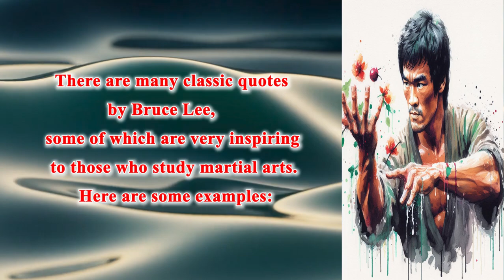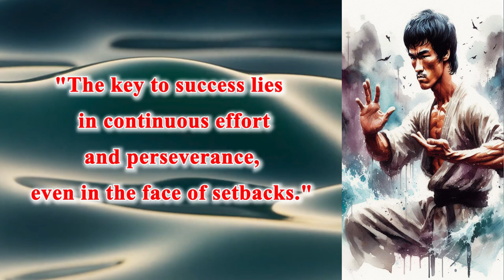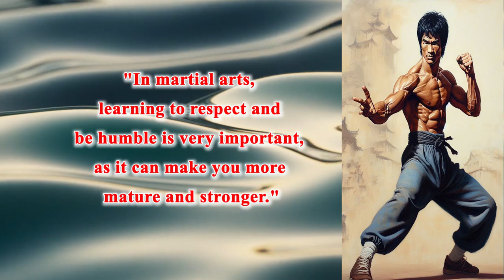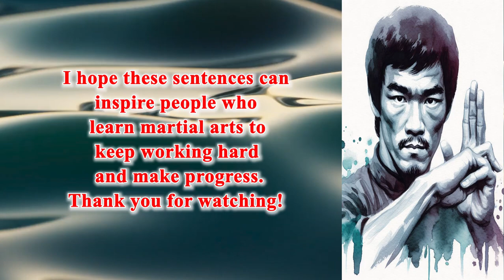5 Bruce Lee's Jeet Kune Do Secrets 李小龍截拳道的秘訣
李小龍是截拳道的創始人。截拳道是一種融合了多種武術風格的實戰武術。
Bruce Lee was the founder of Jeet Kune Do, a hybrid martial art that combines elements of various martial arts styles.

他是現代功夫電影的開創者。他的電影將中國功夫推向了全世界。
He was the pioneer of modern kung fu movies. His movies introduced Chinese kung fu to the world.

他是武術界的一代宗師。他對武術的發展產生了深遠的影響。
He was a martial arts master who had a profound influence on the development of martial arts.